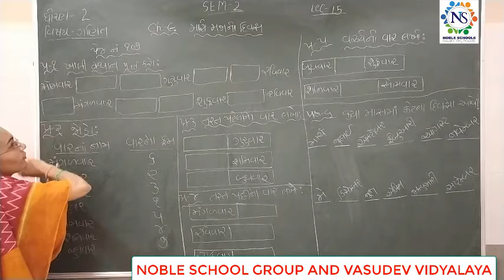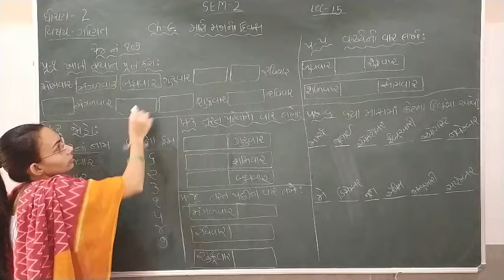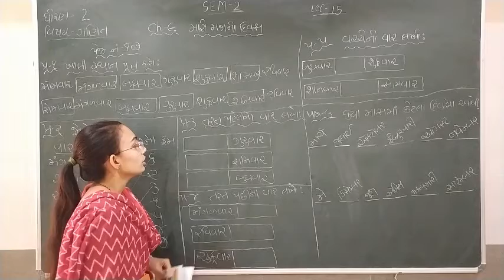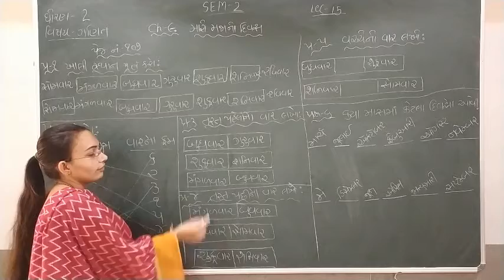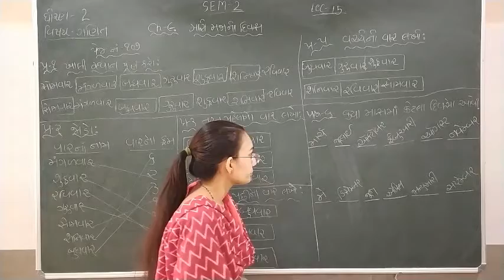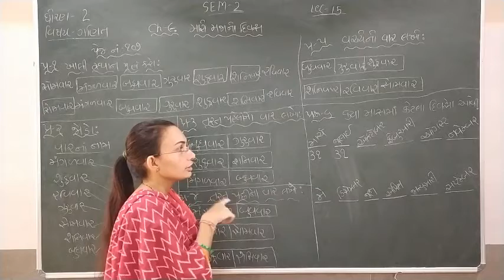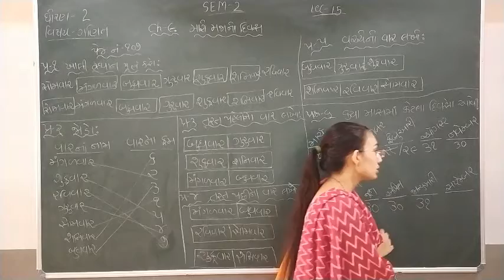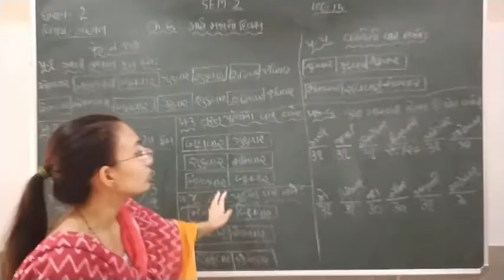Standard - 2 Mathematics Semester - 2 lecture - 15 By Nidhimadam